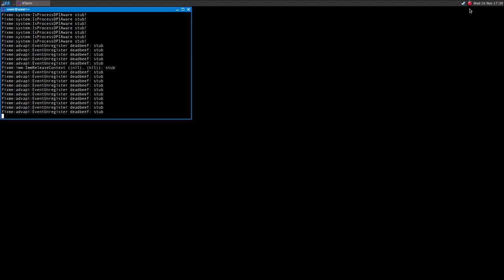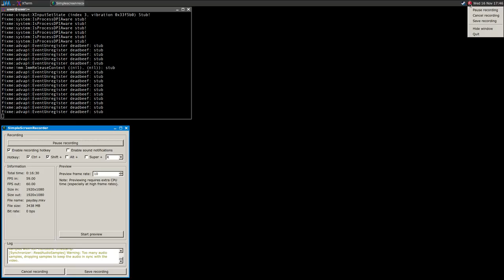Payday: the Heist ·· Linux Gameplay with Wine Gallium Nine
Hello!

The game runs super fine on Linux!

Mesa 12.1.0-devel
16GB Ram DDR3-1600 cl9
ASRock Fatal1ty p67 Performance
Shitty HDD